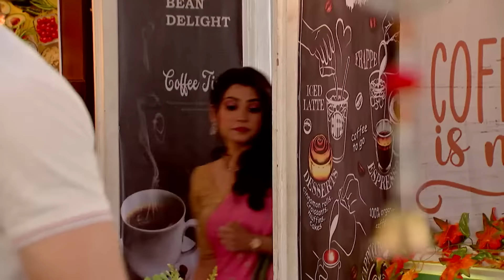Siddhartha Finds Palash Chowdhury Familiar | Mithai Full episode - 818 | Zee Bangla Classics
The Halla Party sees Sangeeta meeting an elderly person in the cafe and wonders who that person is. Siddhartha finds the lab technician Palash Chowdhury very familiar.